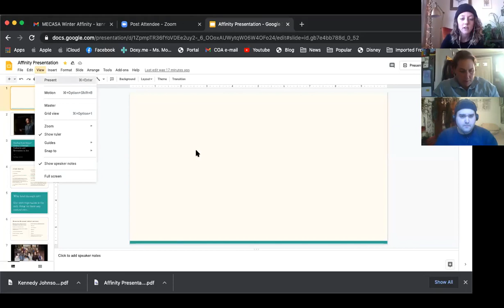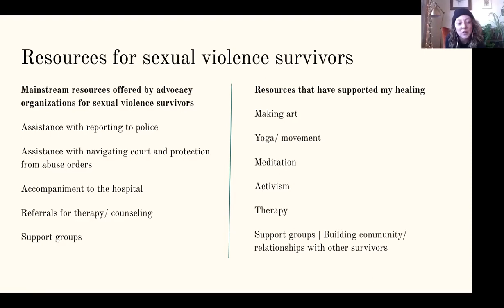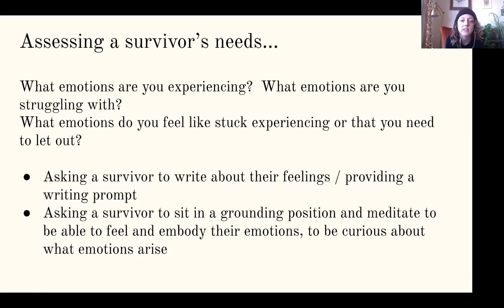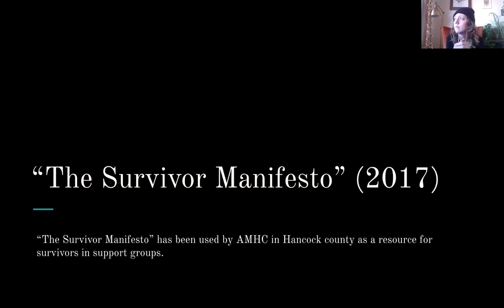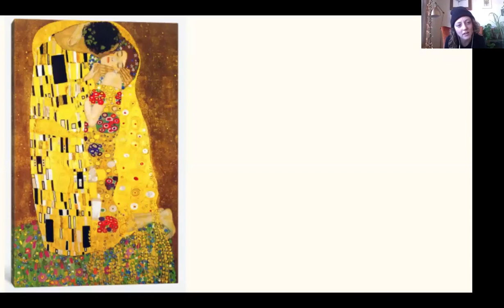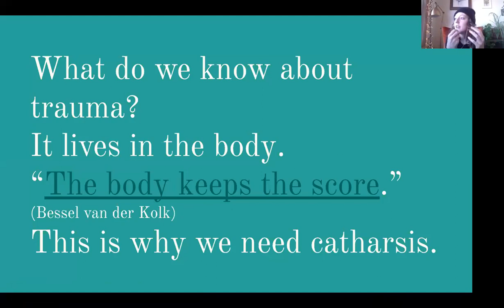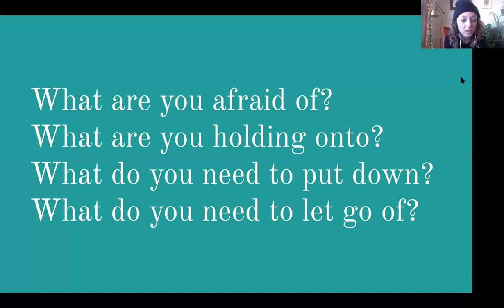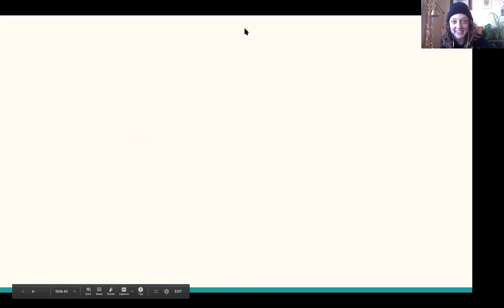MECASA Winter Affinity 2020: Art and Healing Training #1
Healing from sexual violence through catharsis and recreation in art by Kage Johnson. This presentation was made at MECASA Affinity on January 26th 2021